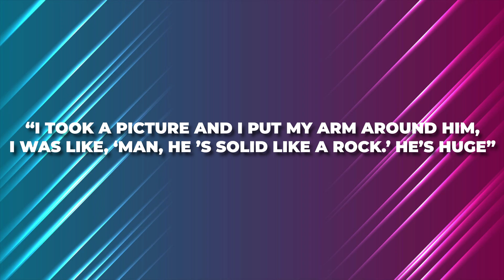Georges St-Pierre BELIEVES Jon Jones Will DOMINATE At Heavyweight..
Welcome back to Fightopia, today on the channel we're going to be talking about Georges St-Pierre BELIEVES Jon Jones Will DOMINATE At Heavyweight. If you're excited to learn more about this then make sure you watch the whole way through because you don't want to miss the details we have for you!